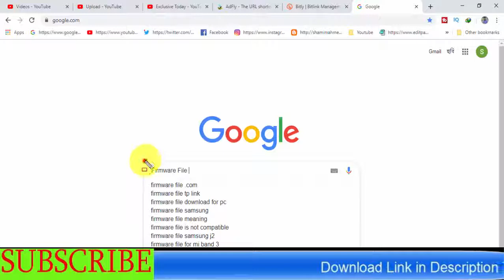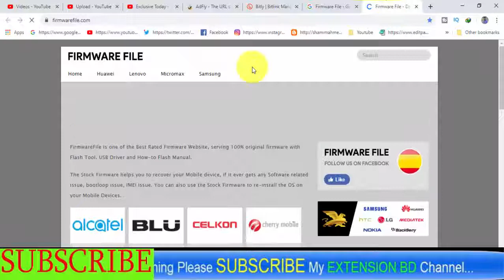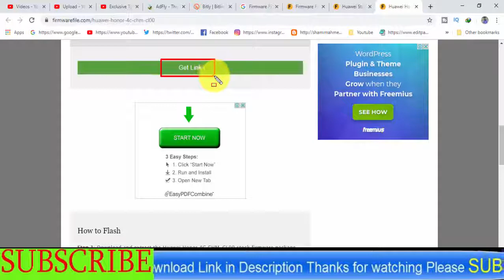Download Huawei Honor 4C CHM-CL00 Stock Firmware ( Flash File )